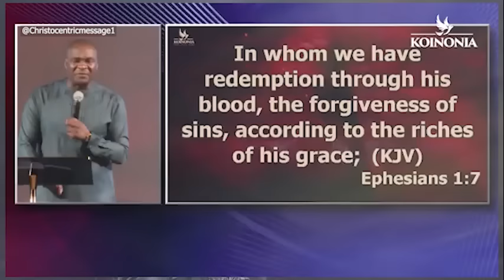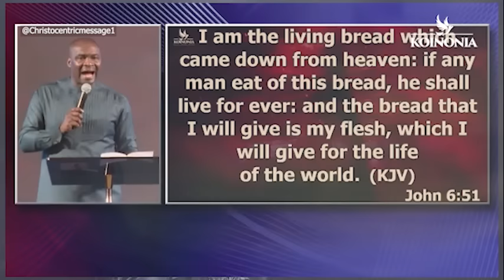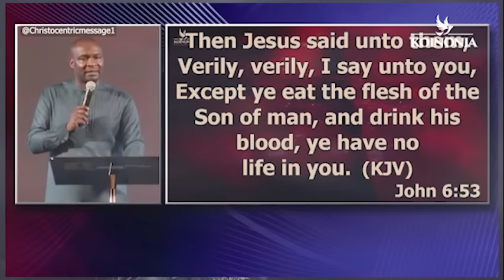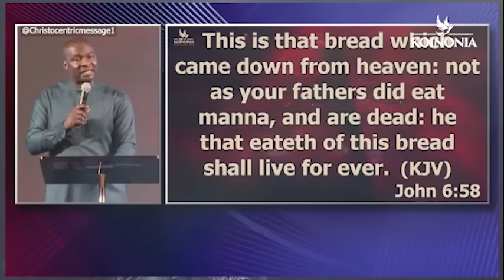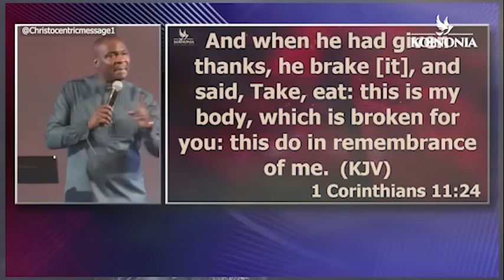HOW TO INVOKE THE BLOOD - APOSTLE JOSHUA SELMAN